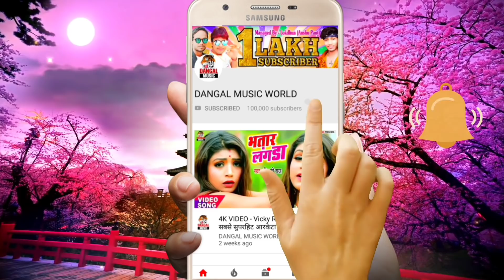VIDEO_SONG - मारे भतार लगातार एतवार के || Muskan, Dilsher Khan || Mare Bhatar Lagatar Atwar Ke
►Album :- Mare Bhatar Lagatar Atwar Ke
►Song :- Mare Bhatar Lagatar Atwar Ke
►Singer :- Dilsher Khan
►Lyrics :- Naresh

mare_bhatar_lagatar_atwar_ke_video
dilsher_khan_2020